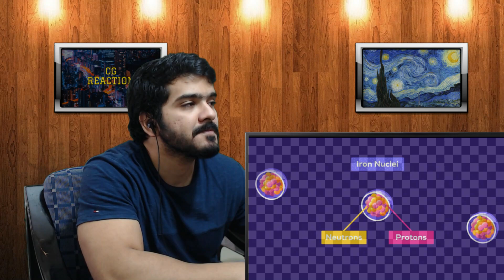Neutron Stars – The Most Extreme Things that are not Black Holes (Kurzgesagt) CG Reaction